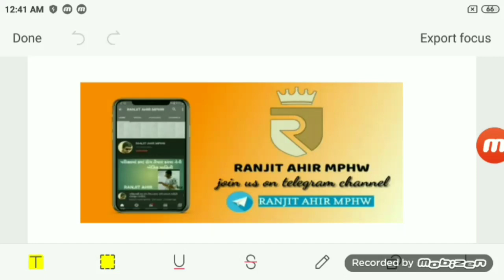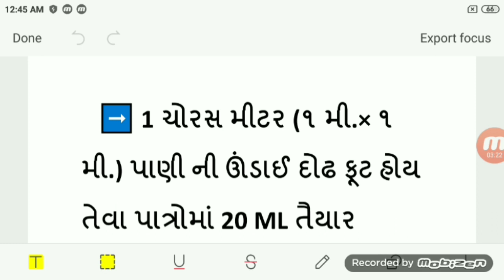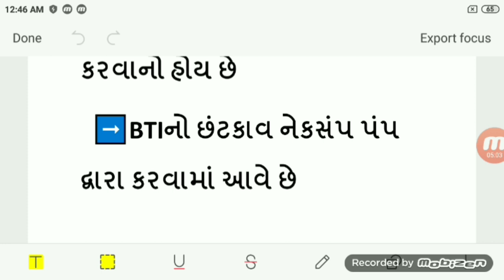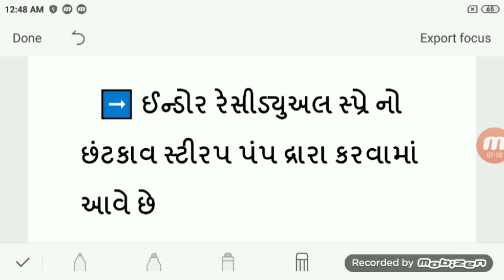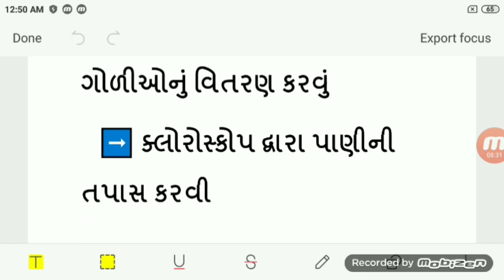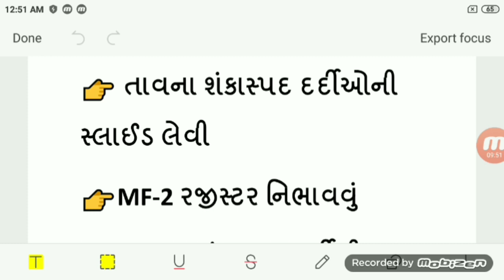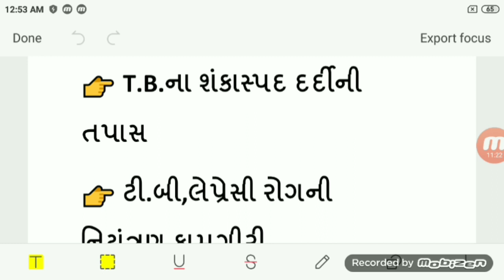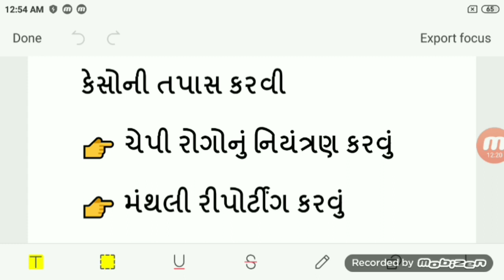MPHWની અગત્યની ફરજો ||Ranjitbhai Ahir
ONLY FOR MPHW, FHW,SI ની તૈયારી કરતા દરેક વિદ્યાર્થી મિત્રો આવનારી ભરતીમાં તમે સફળ થાવ તે માટે આરોગ્યલક્ષી માગૅદશૅન અને મટીરીયલ્સ અમે પૂરું પાડીશુ📚📕📖📒

આ ગ્રુપમાં join થવા માટે નીચેની Link માંથી થઈ શકશો.